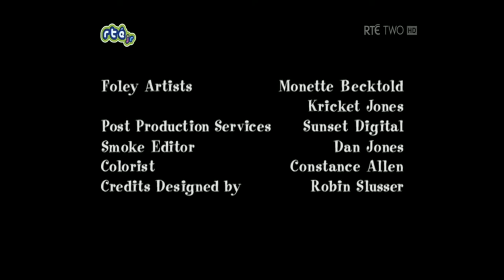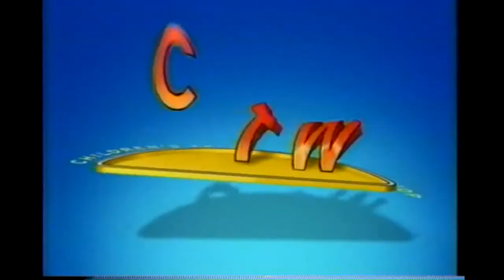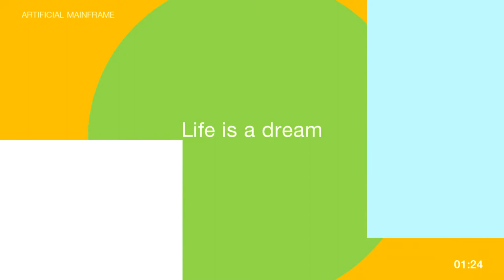The Full Collection Of Logos From The Cowabunga Brothers